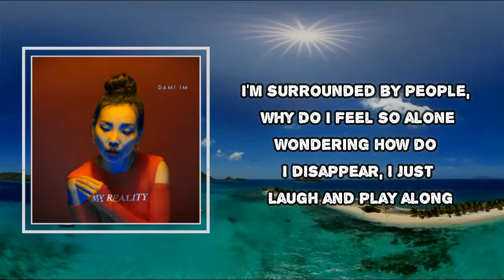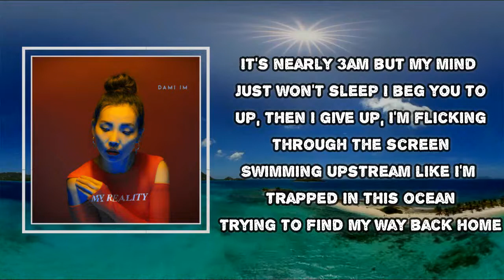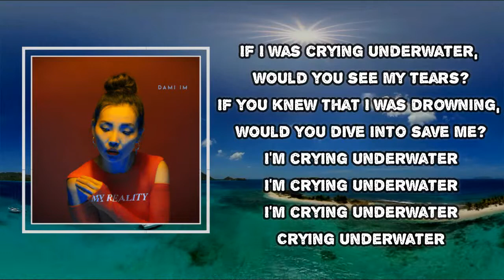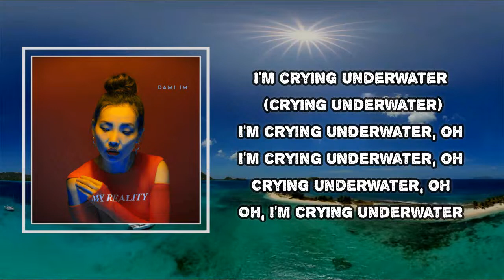Dami Im - Crying Underwater (Lyrics)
Crying Underwater
Dami Im
MY REALITY

Crying Underwater  Lyrics:
I'm surrounded by people, why do I feel so alone
Wondering how do I disappear, I just laugh and play along
I wanna be free but I'm a slave to the voices that echo in my head
They make it look so easy but my body's a graveyard that buries all of my emotions

If I was crying underwater, would you see my tears?
If you knew that I was drowning, would you dive into save me?
I'm crying underwater
I'm crying underwater

It's nearly 3am but my mind just won't sleep
I beg you to shut up, then I give up, I'm flicking through the screen
Swimming upstream like I'm trapped in this ocean
Trying to find my way back home

I'm crying underwater
I'm crying underwater
I'm crying underwater
Crying underwater

When I fell in the dark my heart was bleeding
I saw your hands they pulled me close, couldn't see your face

I'm crying underwater (crying underwater)
I'm crying underwater, oh
Crying underwater, oh
Oh, I'm crying underwater